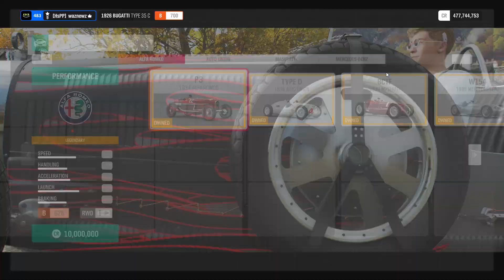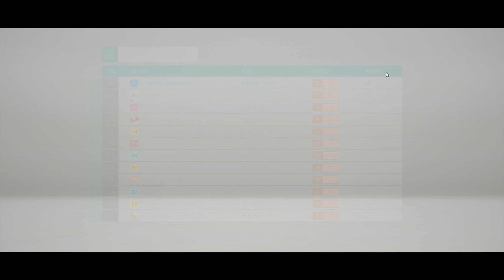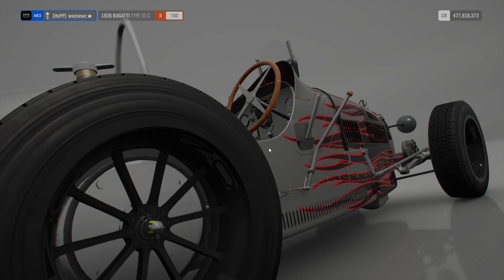Forza Horizon 4 - Series 12 Autumn - Out Of Retirement - With Tune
Using The 1926 Bugatti Type 35 C.